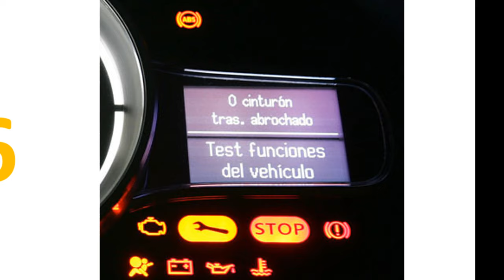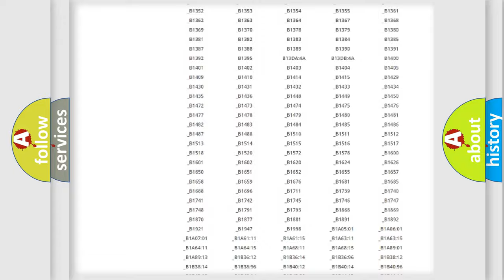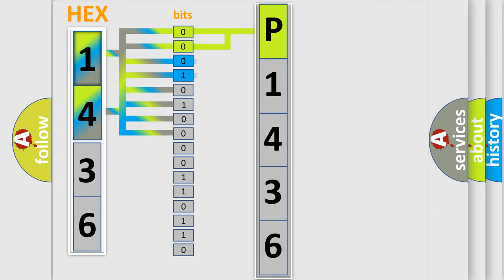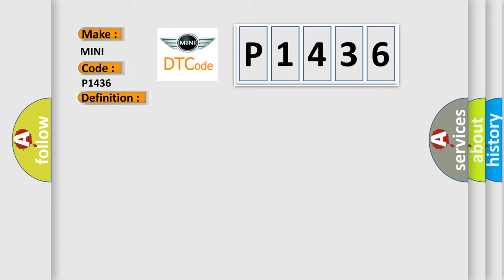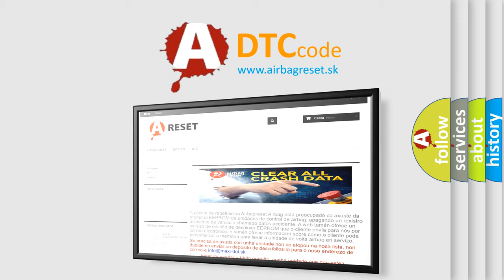DTC Mini P1436 Short Explanation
Contents:
0:21 Basic DTC analysis according to OBD2 protocol standard.
1:48 Insight into programming
2:58 A diagnostically understandable description of the Diagnostic Trouble Code
3:05 Basic error definition

Make
MINI
Code
P1436
Definition
Class 2 Communication Malfunction
Description
Cause
Class 2 circuit is open,  shorted to ground or shorted to powerPCM ignition power circuits has a high resistance conditionPCM main ground circuits has a high resistance conditionSDM module could be shorted pulling the voltage low